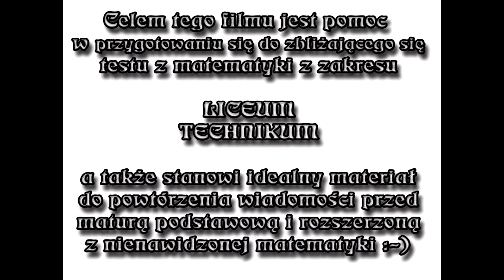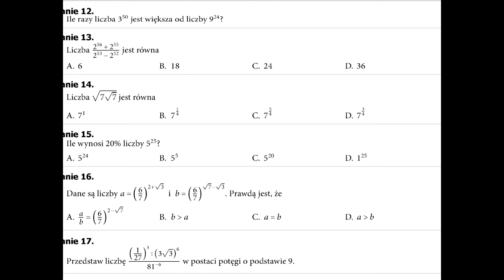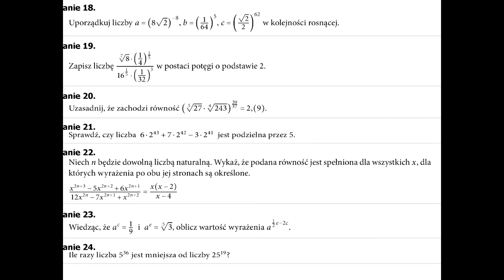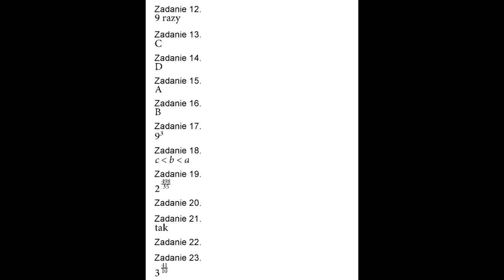Powtórz przed testem - Zadania z tematu: Potęga o wykładniku rzeczywistym + odpowiedzi